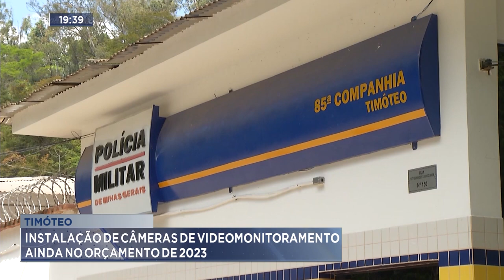Timóteo: Instalação de Câmeras de Videomonitoramento ainda no Orçamento de 2023.